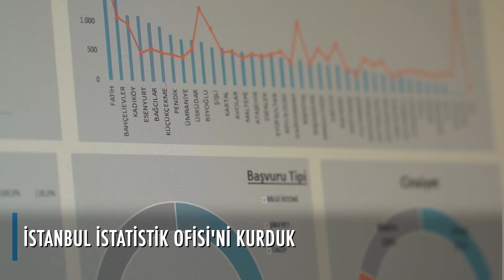🗞İstanbul’da bu hafta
📌İETT'de kadın şoför dönemi
📌İstanbul İstatistik Ofisi'nden yeni veriler
📌Engelliler Kampı 7274 kişiyi ağırladı
📌Plajlarda temizlik vardı
📌Çocuklar Taksim Meydanı'nı tasarladı
📌İSBİKE ağı genişliyor
📌Adalar’daki atlar bize emanet